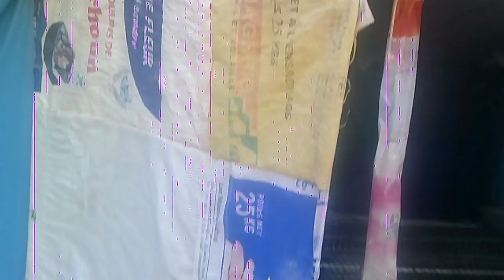خطورة التيارات الهوائية القوية و المباشرة على الأرانب